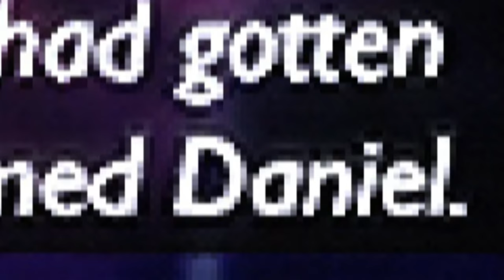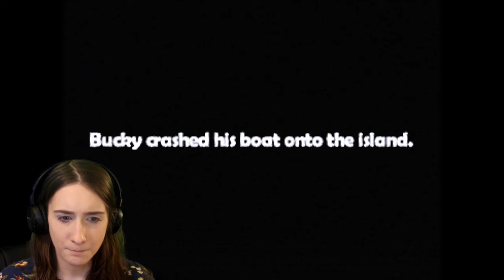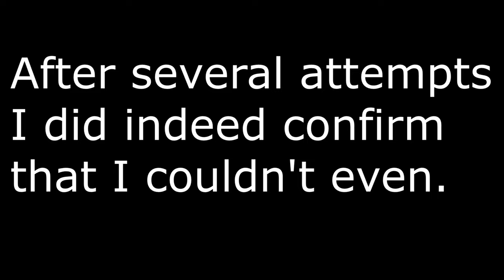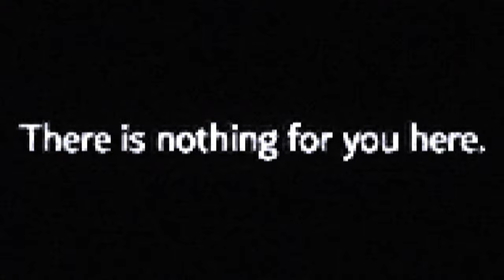A vintage game with DARK secrets | Shipwrecked 64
In this video I play Shipwrecked 64, a haunted console game from 1997. Yes, it's just as creepy as it sounds.

[TAGS]

[CREDITS]

1: Run Around
Clueless Kit

2: Star Spangled Banner with Lyrics, Vocals, and Beautiful Photos

3: No Copyright Beautiful Relaxing Bamboo Flute Music